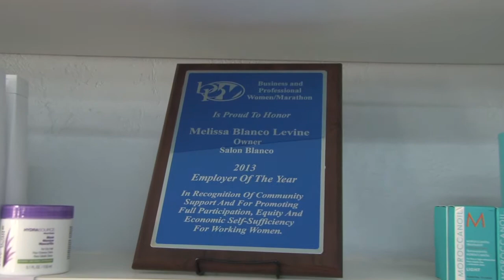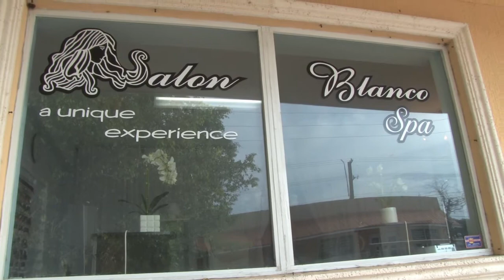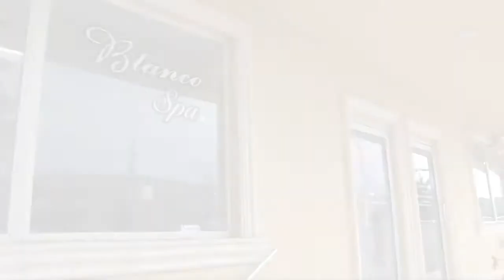Josie Koler gets ready at Salon Blanco for a Marathon Florida TV shoot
After a good workout and some Pilates, Josie Koler got herself a nice hair treatment at Salon Blanco Hair Salon, and then off to another shoot for Marathon Florida TV.

Marathon Florida TV is for everyone who lives in, does business in, or vacations in Marathon, Florida & The Florida Keys.

This video has been produced by Conch Records of The Florida Keys for posting by its owner Marathon Florida TV.